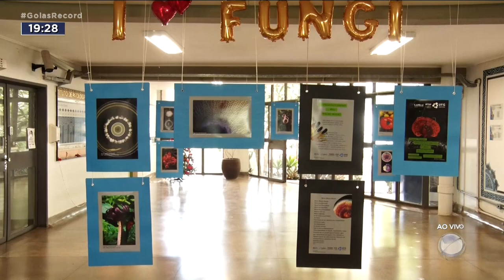FUNGOS DO CERRADO: EXPOSIÇÃO MOSTRA UNIVERSO DE SERES MINÚSCULOS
UM EXPOSIÇÃO FOTOGRÁFICA NA UFG APRESENTA UM MUNDO DE SERES MINÚSCULOS, INVISÍVEIS AO OLHO HUMANO, MAS QUE ESTÃO POR TODA PARTE: OS FUNGOS DO CERRADO.